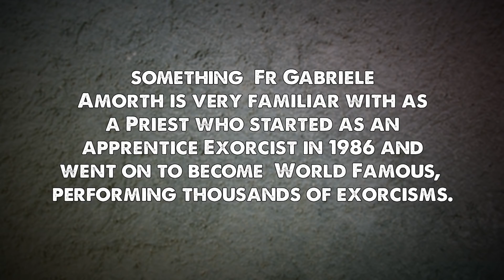Fr. Gabriele Amorth, Famous Exorcist: The Consecration of Russia has NOT been done!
Father Gariele Amorth, the world famous exorcist, speaks of the Miracle of Fatima and its importance today.